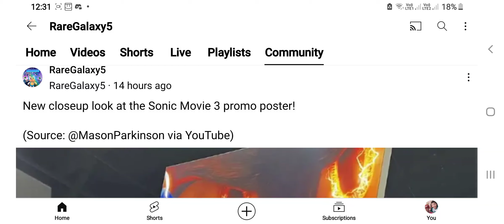23 August 2024